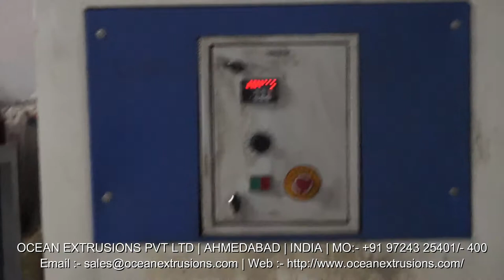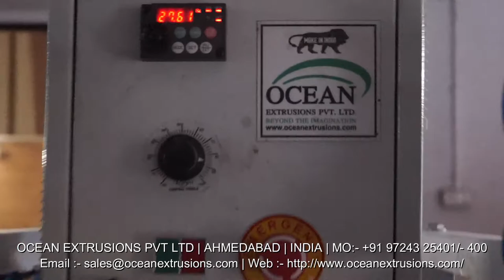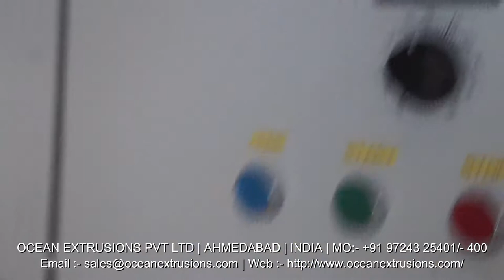PP PET Box Strapping Machine Unit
PP PET Box Strapping Machine Unit India
PP PET Box Strapping Machine Manufacturer
PP PET Box Strapping Line
PP PET Box Strapping Machine Exporter
PP PET Box Strapping Machine Unit Video
PP PET Box Strapping Machine Unit Video on Google
PP PET Box Strapping Machine Unit Video on Youtube
PP PET Box Strapping Machine Unit Video on Facebook
PP PET Box Strapping Machine Unit Video on twitter
PP PET Box Strapping Machine Manufacturer and Exporter
PP PET Box Strapping Machine Ocean Extrusions Pvt Ltd